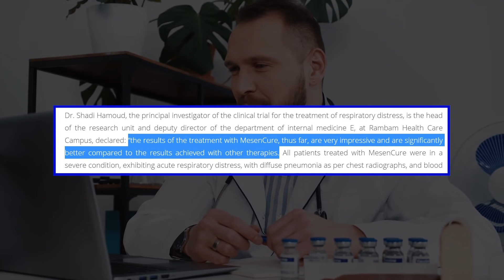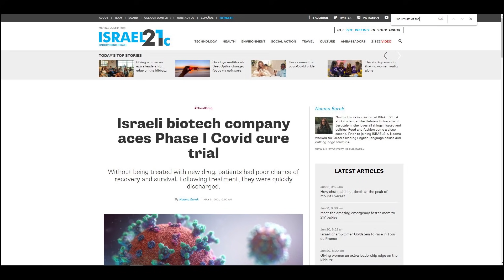New Therapy May Lead COVID Patients to Quick Recovery and Discharge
The use of mesenchymal cells results in an aced clinical trial.